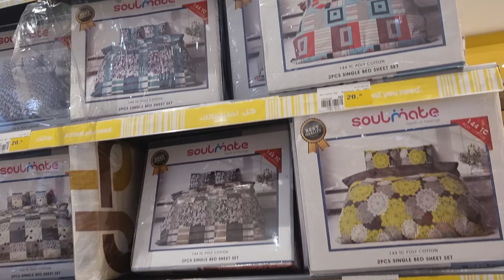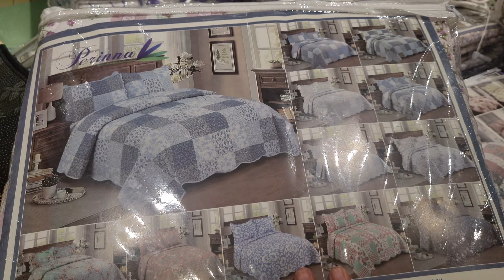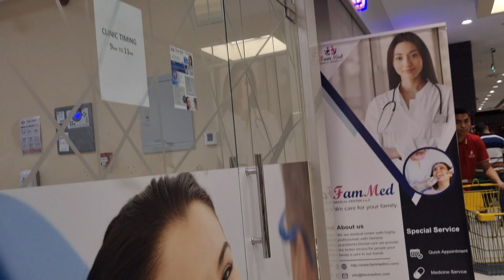vlog#114 | hypermarket anniversary offers / refill kitchen containers/pakistani